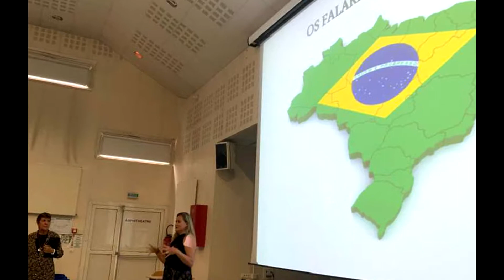RETORNO DAS ALUNAS – INTERCÂMBIO FRANÇA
Quatro alunas sebastianenses desembarcaram da viagem que fizeram a cidade de Montpellier, no sul da França, para um intercâmbio educacional e cultural na Jules Guesde International High School.